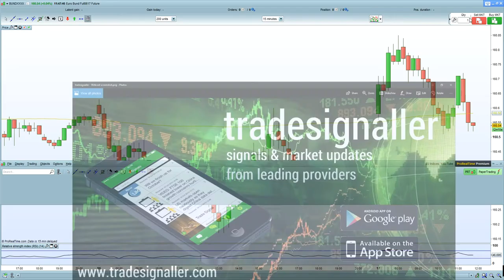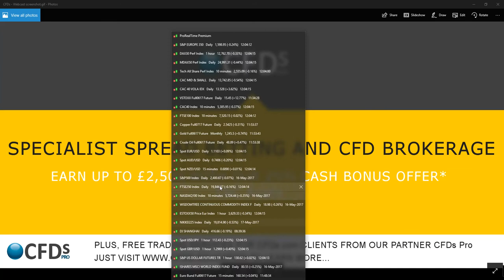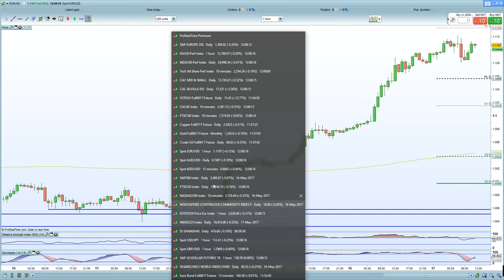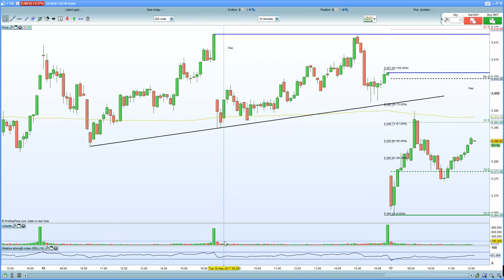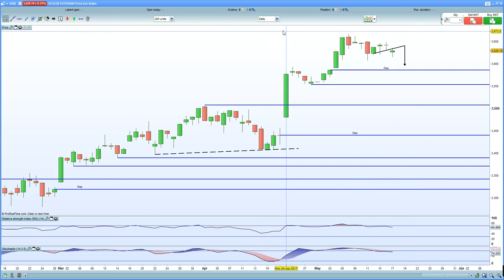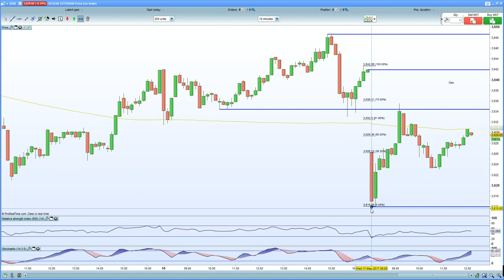FTSE 100 capped at 7530 as real wage growth negative. DAX 30 , CAC 40 hurt by EURO strength